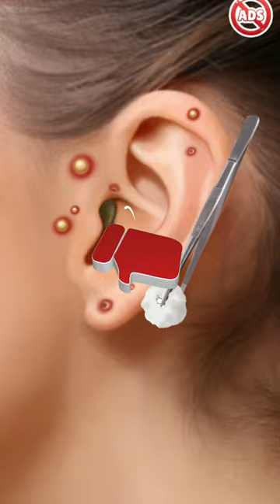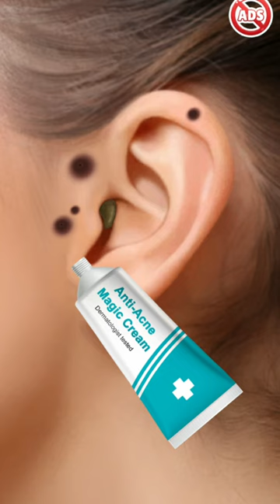ASMR Ear Wax Removing Clinic | Ear Cleaning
ear wax removing clinic | ear cleaning |

ear wax removal ear cleaning

ear wax removal ear cleaning asmr ear wax how to remove removal ear wax

endoscope ear wax removal ear cleaning tool

earwax removal

ear wax removal ear infection inside ear hard ear wax removal

ear wax removal asmr shorts

satisfying ear wax removal asmr shorts animation

blackhead wax removal ear cleaning animation asmr

ear wax

ear cleaning

ear wax removal asmr animation

ear wax,ear cleaning

ear wax removal satisfying

infected ear wax removal

ear wax removal videos

ear wax ear infection inside ear

ear remove insect from ear infections and cleaning

insect removal from ear canal

ear infection inside ear
ear cleaning

ear cleaning

ear wax removing clinic

ear wax

ear wax instead removel treatment

ear cleaning

ear piercing

ear pain relief

ear ringing design gold

ear pulling

ear cleaning at home

ear cleaning india

ear cleaning asmr india

ear cleaning headphones

ear training for singers
ear treatment

ear treatment asmr

ear trimmer

ear treatment at home in hindi

ear treatment at home

ear treatment 3d animation

ear treatment in homeopation

ear piercing infection treatment animation

ear treatment cartoon

ear infection treatment 3d animation